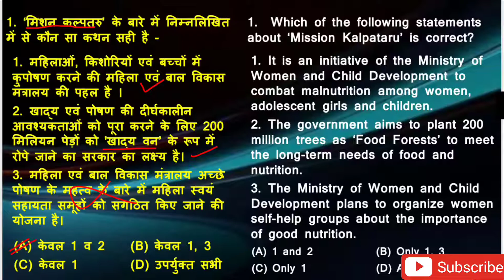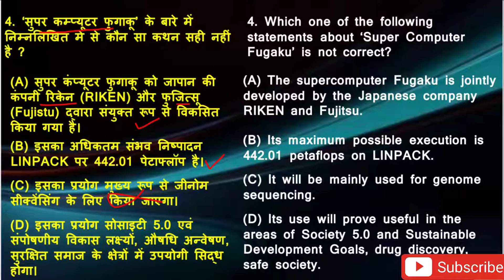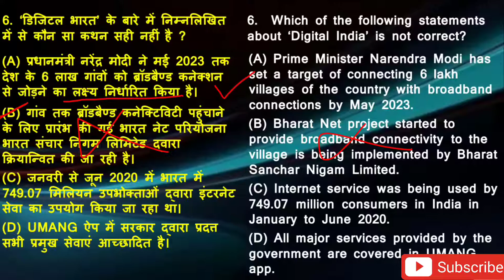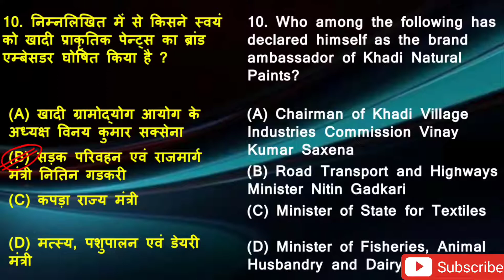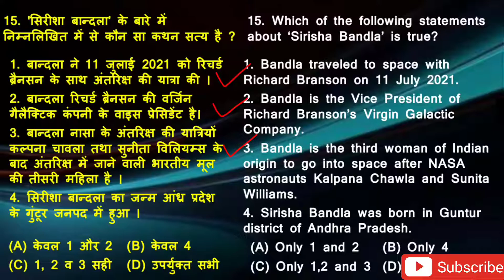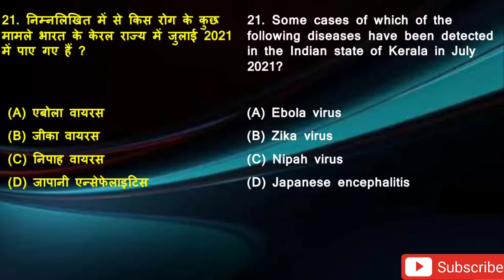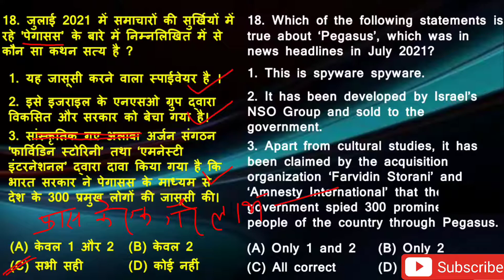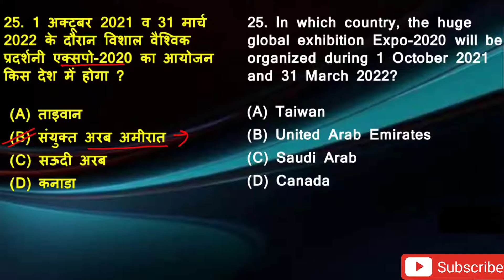1000 Current Affairs 2021 Questions || 1 जनवरी से 1 नवंबर 2021 तक || Yearly Current Affairs || - 03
इतिहास/History

Present perfect tense Assertive & Negative sentences ,
Present perfect continuous tense interrogative sentence